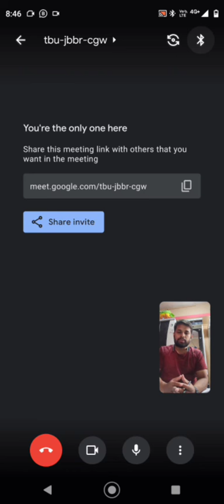Online Classes from KALPAVRIKSHA CLASSES.